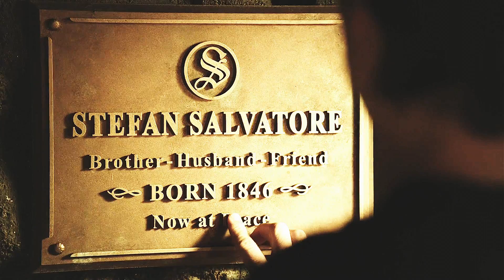TVD | One last goodbye {Hold On}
Well, there it is.. The end of The Vampire Diaries. One last goodbye.